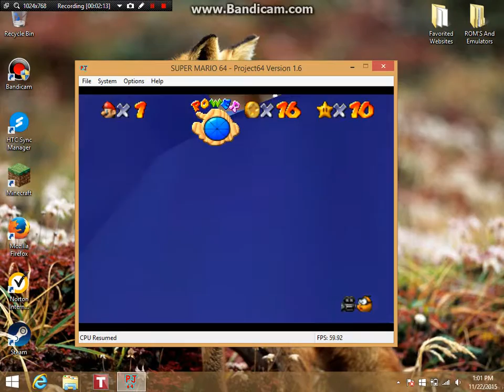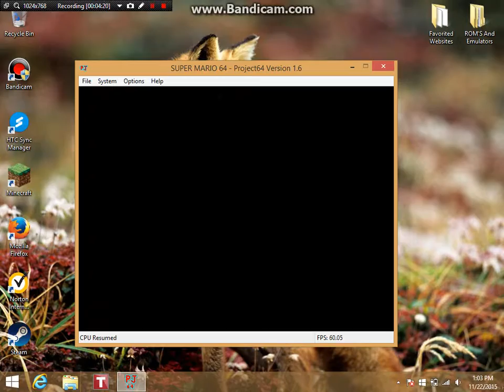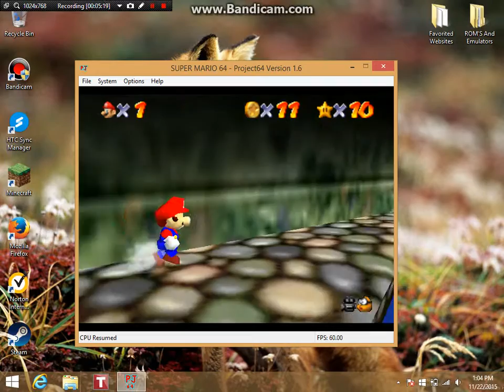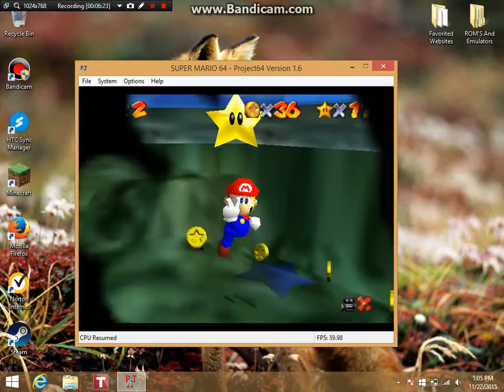Mario 64 Part 11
THE METAL CAP SWITCH YES!